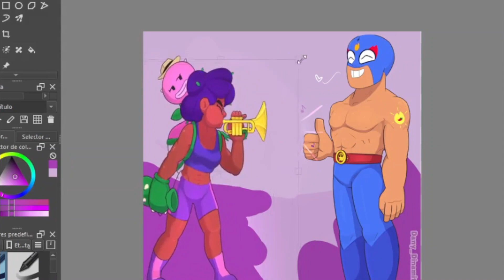Rosa tocando la Trompeta meme